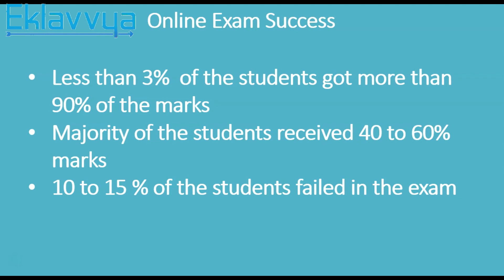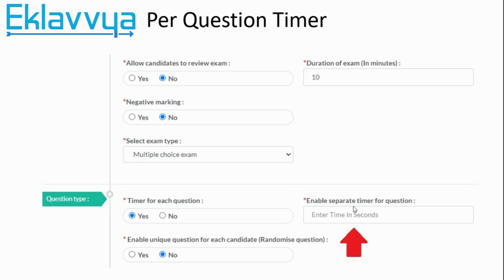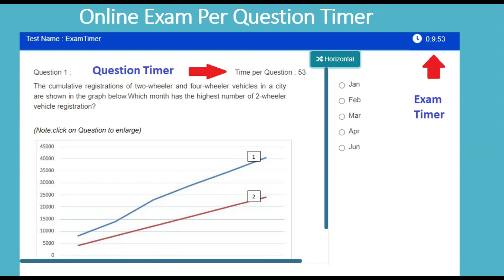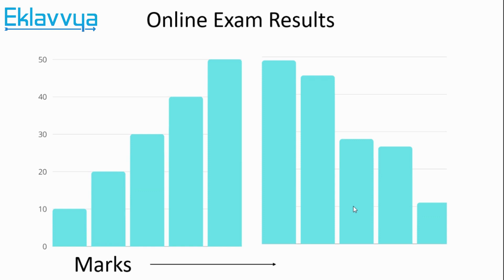How leading university prevented cheating during online exams? | Eklavvya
Cheating during online exams - Are you too worried about the success of online exams, especially in a cheat-free environment? Platforms such as Eklavvya are here to enable educational universities and organisations to conduct online exams in a controlled, error-free, authentic, seamless and cheat-free manner.

Explore how one of the leading universities of India has implemented a cheating-free online exam process. They managed to prevent cheating during online exams with Eklavvya’s API tool.

Social distancing norms are forcing education institutions to conduct online exams for all kinds of subjects. Most institutes have opted for multiple choice-based questions (MCQ) online exams.

Universities and institutes are also trying to identify new ways to conduct practical exams and theory/ subjective exams. Remotely proctored exams are becoming the new normal for managing examination processes for academic courses as well as professional courses. Students are also getting used to the new situation. However, some students have found ways to cheat in proctored exams using hi-tech methods.

Per question, timer implementation resulted in a fair result for the online exam. University conducted million+ exam sessions for its 150,000+ students.
Here are some of the statistics of the exam result-
1. Less than 3% of the students achieved more than 90% of the marks in the exam.
2. 15 % of students failed the exam.
3. Very few students got more than 80% of the marks.
The result was according to expected or traditional offline exam results, which followed standard deviation, with the majority of the students being in the range of 40 to 65% of the marks.

The Eklavvya platform has been used by many universities across the world to conduct fair and cheating-free online exams. The procedures are designed to prevent cheating during online exams.

We have built-in AI algorithms and configurations to define online exams with per question timer, question/option shuffling, secure browser, subjective exams with diagrams uploading facility, etc.
Leading universities have started implementing useful features like per-question timers to conduct fair online exams.